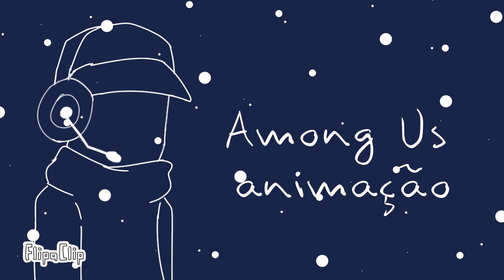Burn the Stars ||Meme